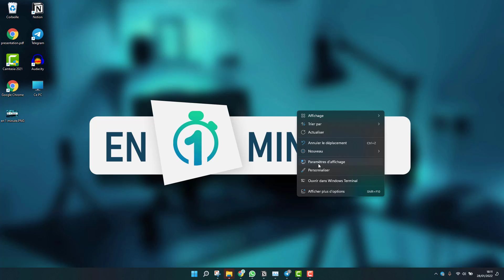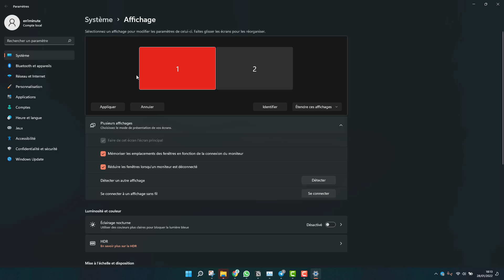Ajouter un deuxième écran sur Windows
Comment configurer windows pour détecter et ajouter un second et deuxième écran sur son ordinateur